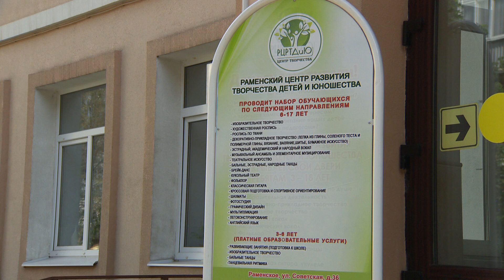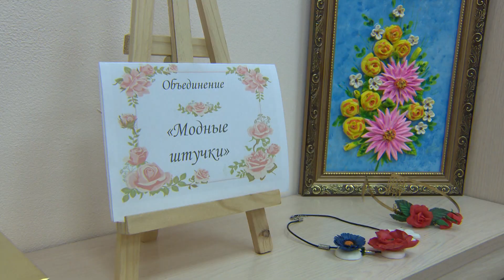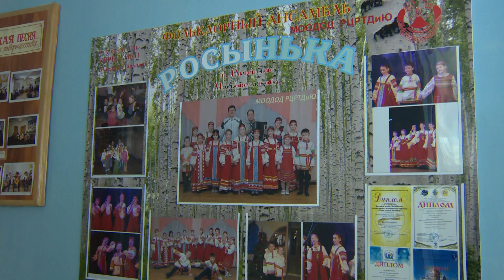В Раменском Центре развития творчества детей и юношества "Тополек" начался набор детей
В Раменском Центре развития творчества детей и юношества "Тополек" начался набор детей на новый учебный год. Ребят ждут разнообразные занятия. Ознакомиться со всеми подробностями и расписанием можно на официальном сайте